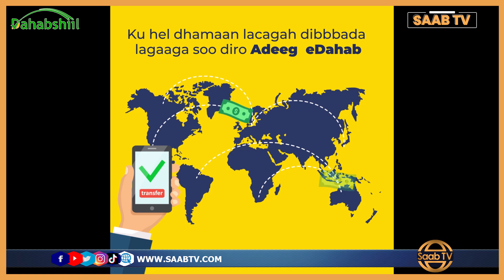"Waxa La Gaadhay Heer Dadku Ay Xabaalaha Raashin Ay U Doontaan" Bulshada Sicir Bararku Saameeyey